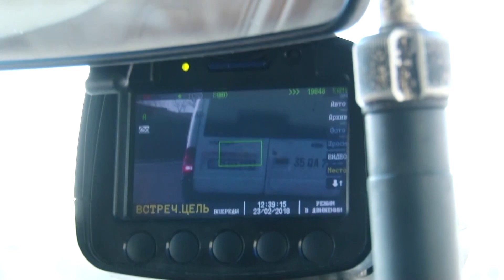ՃՈ հատուկ պահպանվող տարածք է տեղափոխվել 179 տրանսպորտային միջոց